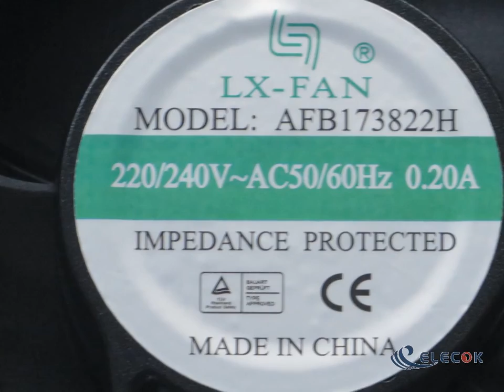AFB173822H 220V 2Wires Cooling Fan replace